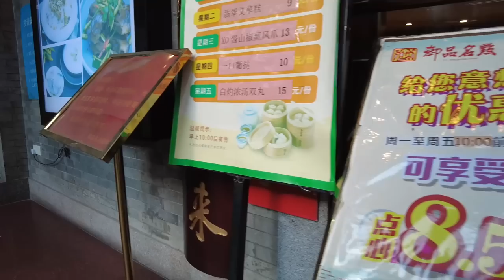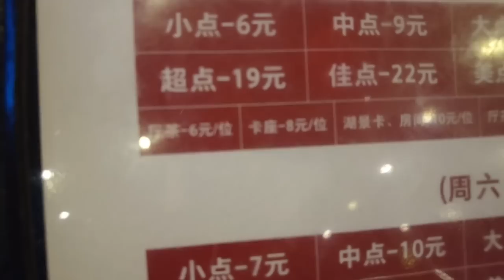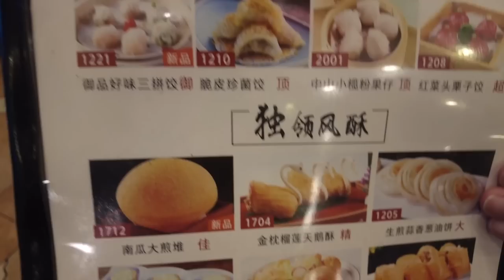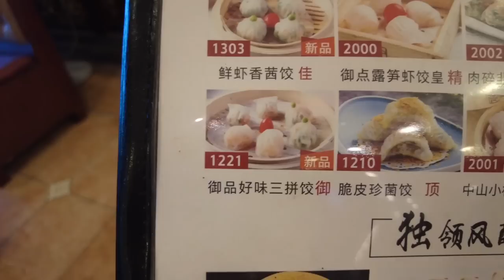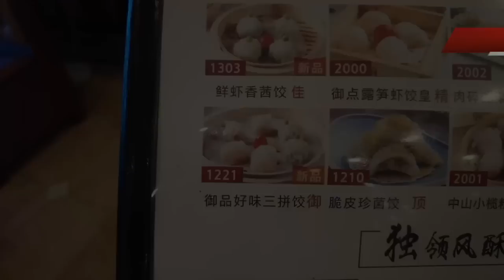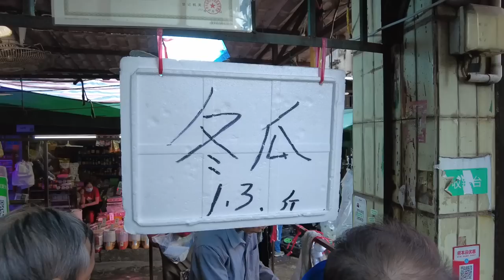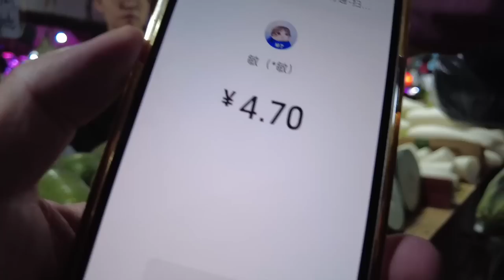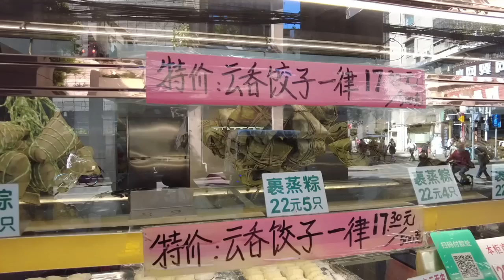【广州漫步粤菜美食探店】点心茶居早茶！人均消费35元！老城区人气最旺！价钱超平！市场买菜 market Chinese Food｜Canton Food Tour｜Walk in GuangZhou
餐厅名称：御品名点(荔湾店)
餐厅地址：广州市荔湾区龙津西路155号
餐厅消费：养生鲜百合山药粥¥17，姜汁鲜肉生肉包¥15，农家手打鲮鱼球¥22，二人茶位¥12，消费折扣-¥10，消费合计¥71

Chapters:
00:00 Intro
00:28 泮塘村/仁威庙/荔湾湖
04:08 御品名点
08:00 养生鲜百合山药粥/姜汁鲜肉生肉包/农家手打鲮鱼球
16:06 泮塘路/买提子/马蹄粉/华贵桥
19:07 龙津路市场
25:49 土兴巷
28:21 Ending